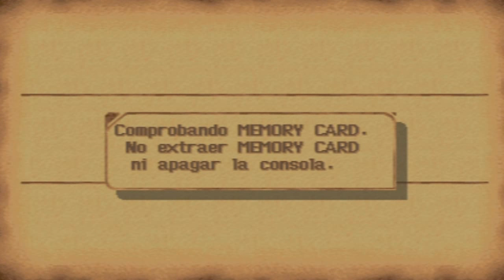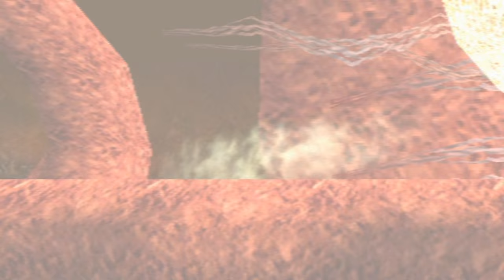Guia The legend of dragoon (Ps1) Capitulo 62 | ¡El Espiritu del Dragon divino!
!!IMPORTANTE!! Este capitulo NO sera el final de la serie, sera el proximo episodio en el cual cerraremos la historia de este gran RPG